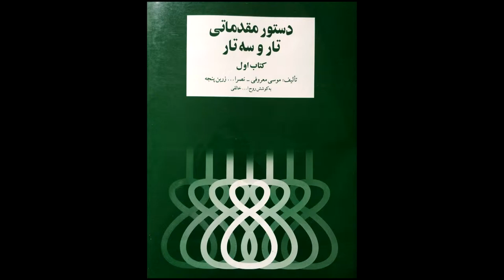تمرین 1 تار نیما فریدونی دستورمقدماتی تار وسه تار کتاب اول هنرستان موسیقی روح اله خالقی